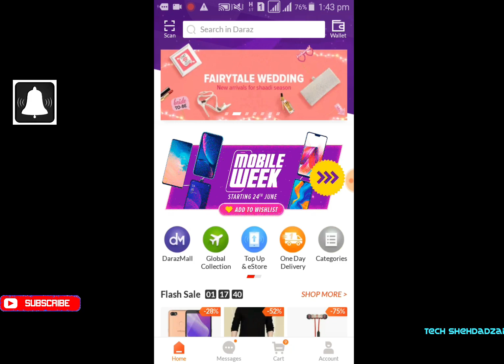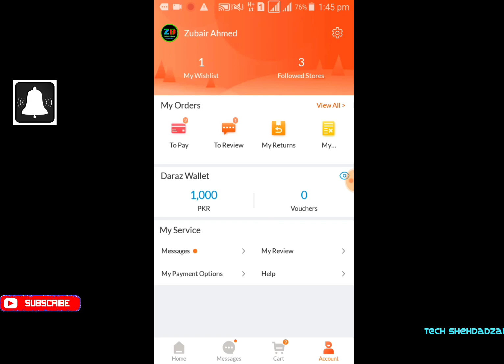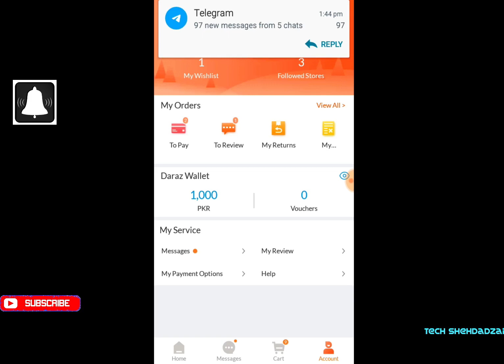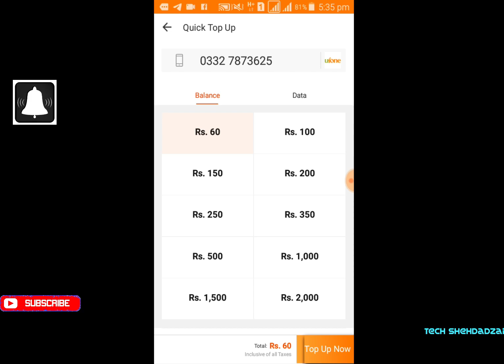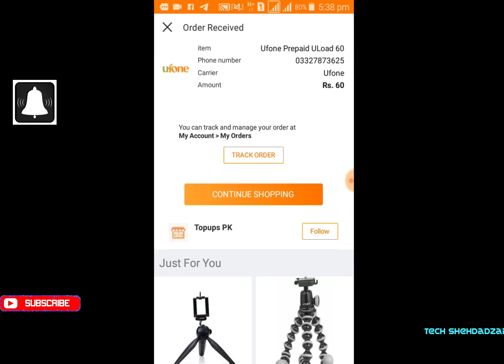Withdraw Money From Daraz Wallet | Daraz Wallet Se Paise Kaise Nikale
1- daraz se paise kaise nikale
2- daraz wallet withdraw
3- withdraw from daraz wallet
4- paise kaise nikale daraz wallet se
5- daraz wallet withdaraw

daraz videos links...